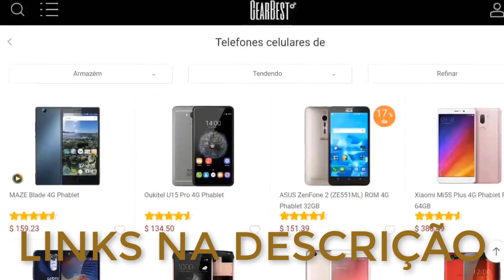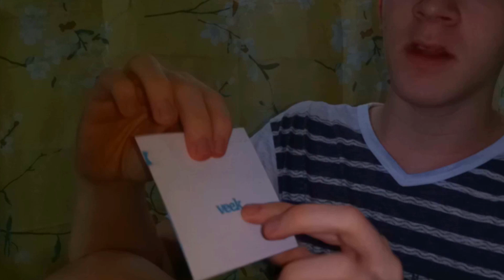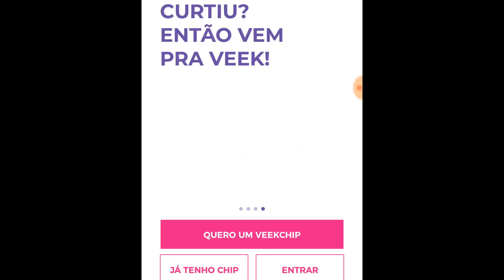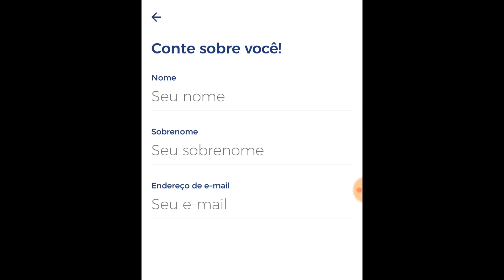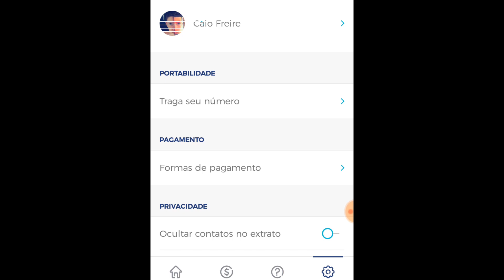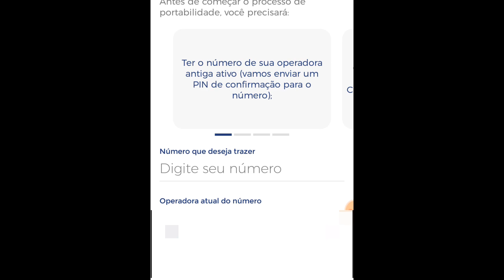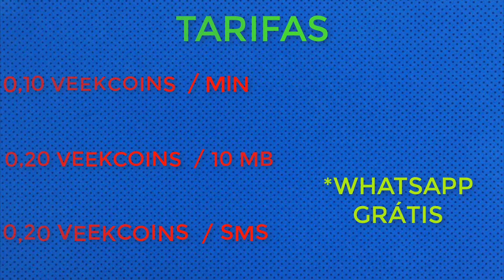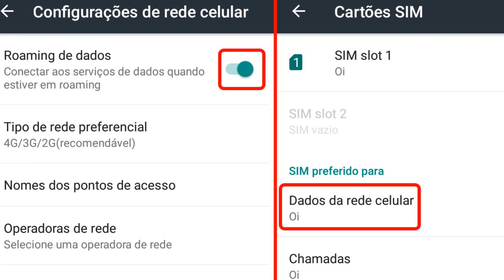VEEK, o chip gratuito com whatsapp iliimitado! Saiba como o veek funciona.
Veek é uma operadora nova que não têm planos, veio para revolucionar o mercado com seu sistema 100 % digital, tendo atendimento e recargas somente pelo aplicativo, com o app você pode pedir para receber o chip gratuitamente em sua casa. Ao ativar o chip você recebe um veekcoin como bonificação. Só lembrandoo que o whatsapp é ilimitado, então vale a pena conferir heinn.